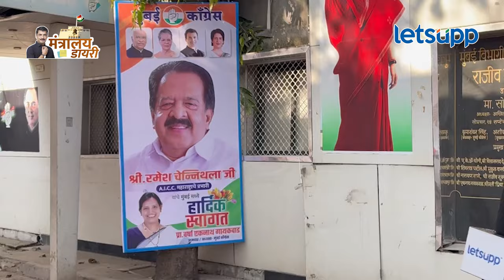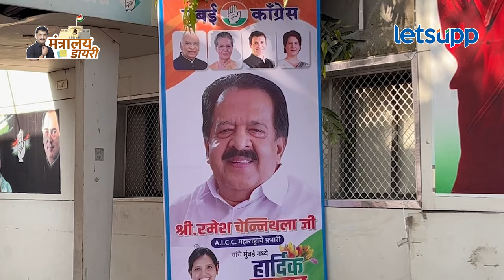Milind Deora :कॉंग्रेसमध्ये भूकंप! मिलिंद देवरा यांचं ठरलं... | LetsUpp Marathi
काँग्रेस सोडून मिलिंद देवरा शिंदेंच्या शिवसेनेत प्रवेश करणार असल्याची राजकीय वर्तुळात चर्चा आहे. यावर लेट्सअपचे विशेष प्रतिनिधी प्रफुल्ल साळुंखे यांनी विश्लेषण केलंय.